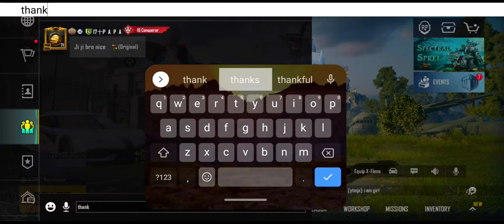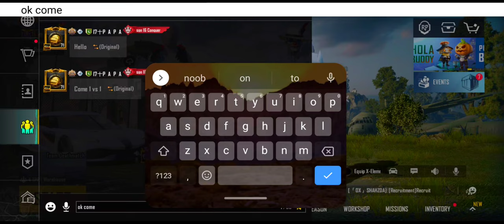1 vs 1 Friendly room NabeelGamer 😈😈😈💯✅👍